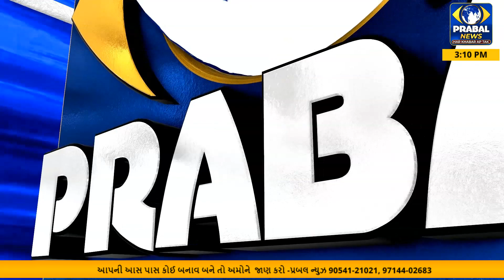Prabal News | સિધ્ધપુર પોલીસે ચોરીને અંજામ આપનારી ગેંગને ઝડપી જેલ હવાલે કરી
સોશિયલ મીડિયાના Facebook  એકાઉન્ટ પર જોવા માટે નીચે આપેલી લીંક પર ક્લિક કરી ફોલો કરી શેર કરશો 👇

સોશિયલ મીડિયાના Instagram  એકાઉન્ટ પર જોવા માટે નીચે આપેલી લીંક પર ક્લિક કરી ફોલો કરી શેર કરશો 👇

તેમજ youtube ઉપર જોવા માટે નીચેની આપેલી લીંક પર સસ્ક્રાઇબ કરી લાઈક કરી શેર કરશો.👇

તેમજ અમારી વેબસાઈટ ની વિઝીટ પણ કરી શકો છો.

તેમજ આપની આસપાસ બનતી ઘટનાઓ તેમજ સમાચાર અને જાહેરાત આપવા માટે નીચે આપેલ નંબર પર સંપર્ક કરશો.

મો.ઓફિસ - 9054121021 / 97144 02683